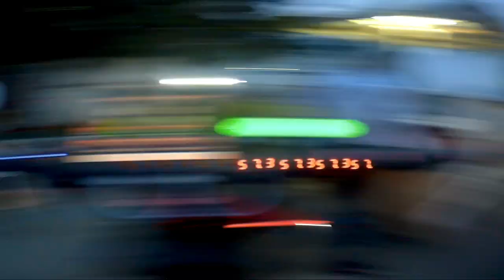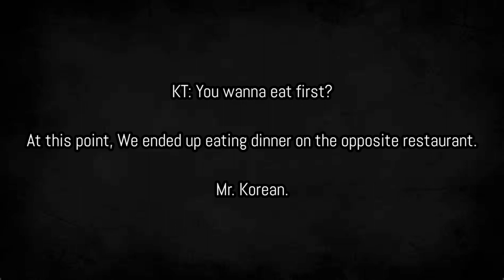Manila Memorial Sucat Ride with cat feeding on the way home Part 2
Visiting my friend's mom and feeding some cats along the way. Cheers!